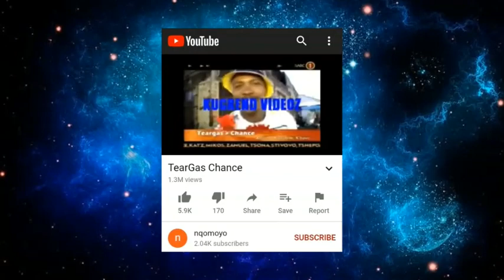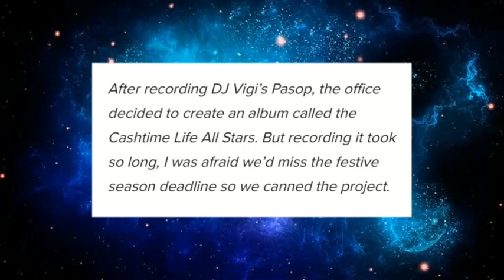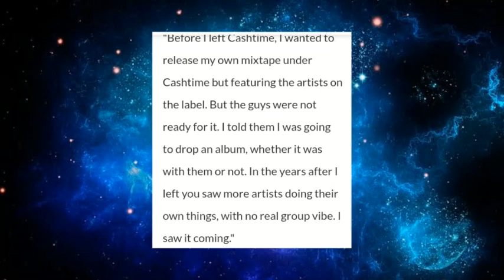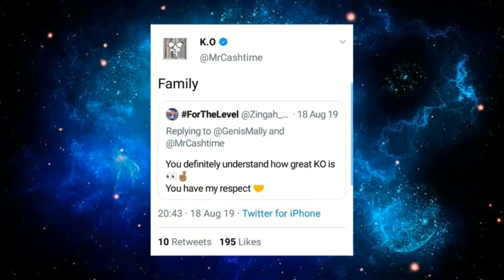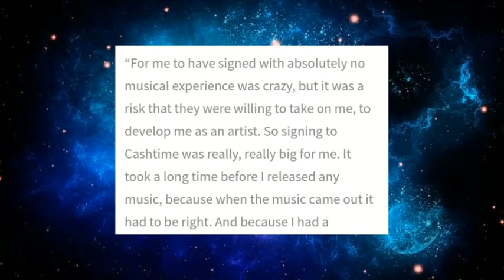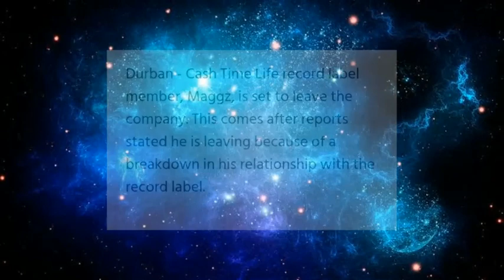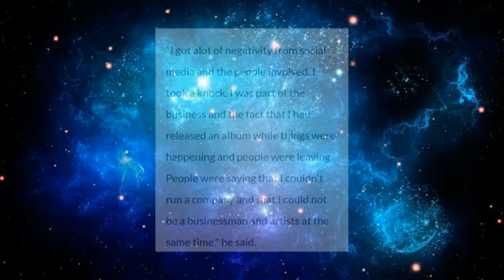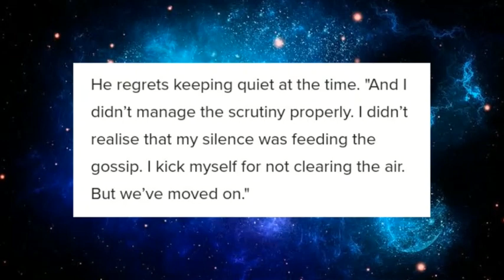CASHTIME LIFE: THE FULL STORY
Taking it back to the early 2010's, I cover the rise and fall of the legendary rap collective/label known as Cashtime Life who once conquered the SA hip hop scene.
I cover each artists rise, the work they put out and their eventual fallout's with the label and see what they've been up to since their departure.